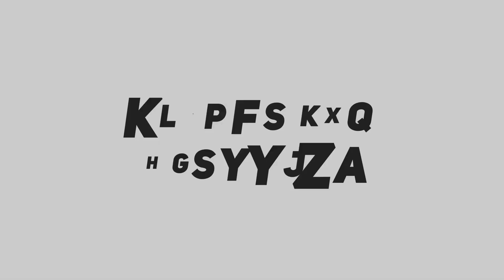Hubballi Dharwad bypass widening update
One of the most important projects for the people of Hubballi Dharwad, the widening of Hubballi Dharwad bypass is progressing at a good pace. Here's the latest update on the same.

About Us: @Hubballi_Infra is a website dedicated to provide News and Updates from Hubballi-Dharwad.Everything you need to know about Hubballi-Dharwad: History, Culture, Industries, Education, SmartCity Projects, Malls & Multiplex, Tourism, Transportation, etc! We have covered them all!